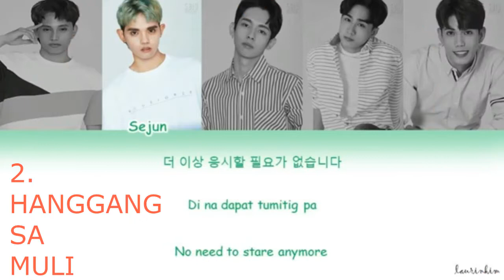Top 4 Songs of SB19 Group.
This is from Philippines sharing to Kpop.

Watch this.